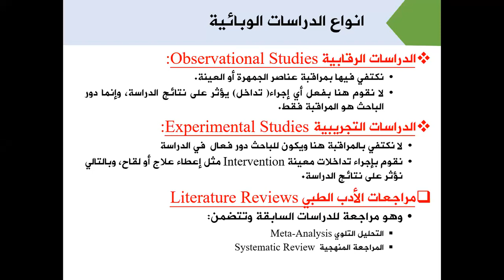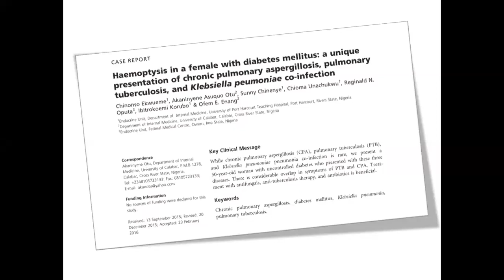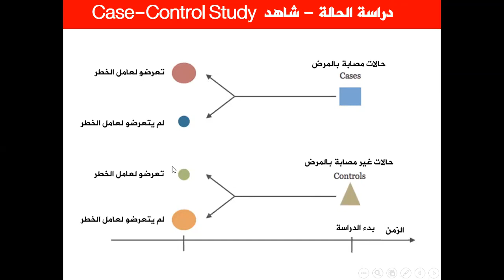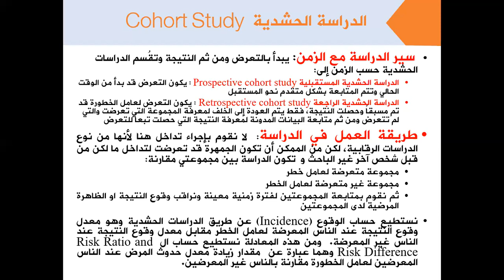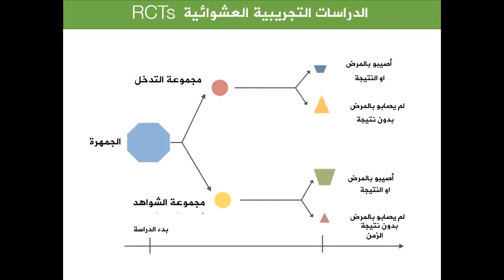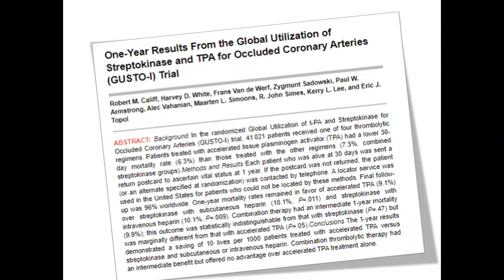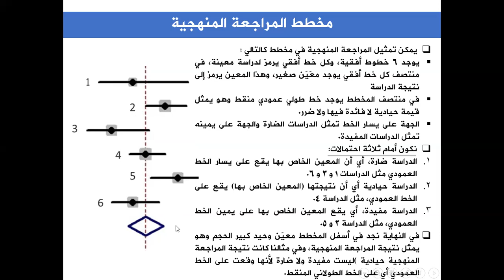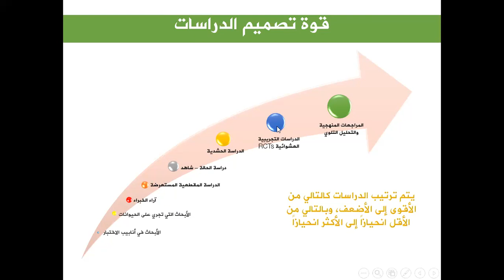تصميم الدراسات البحثية -- Research Studies Design